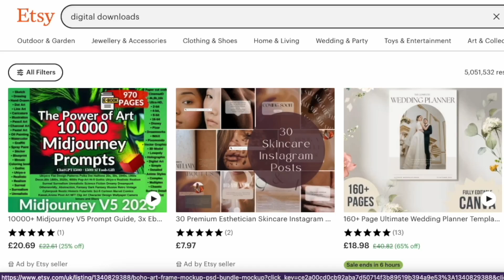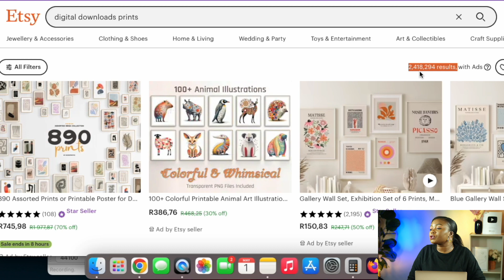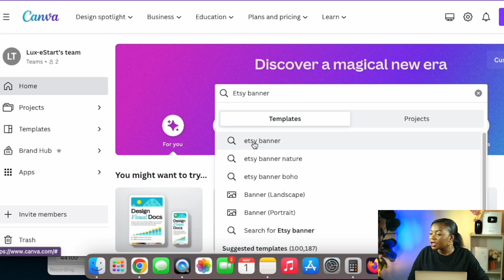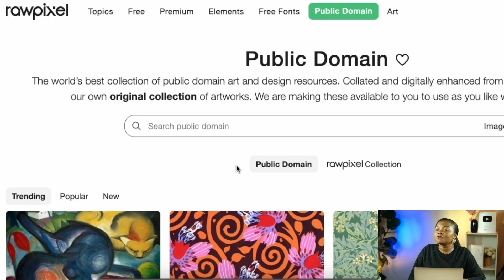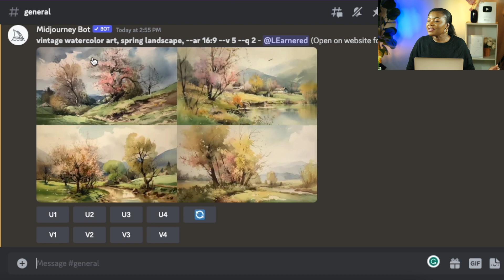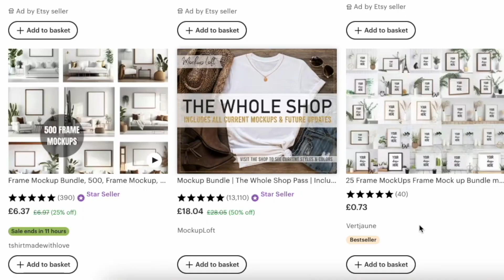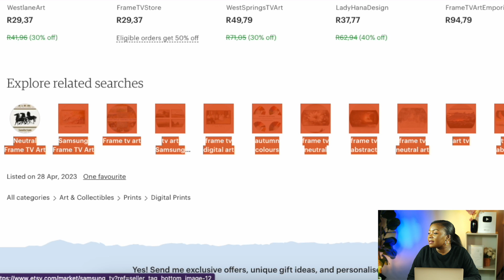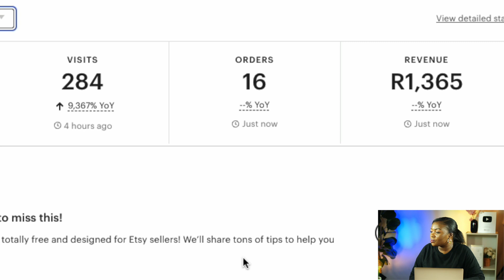Etsy Digital Downloads: How to Make Money in Your First Month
Learn how to make money by selling digital downloads on Etsy with this comprehensive guide. I'll walk you through the basics of getting started on Etsy, creating your first digital product, and optimizing your listings for maximum visibility